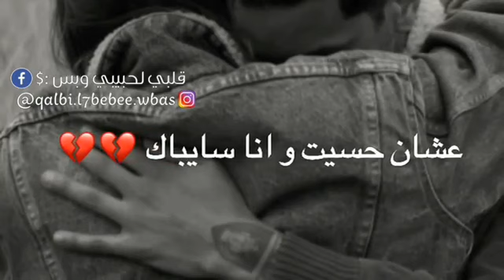بكل مافيا أنا عايزاك